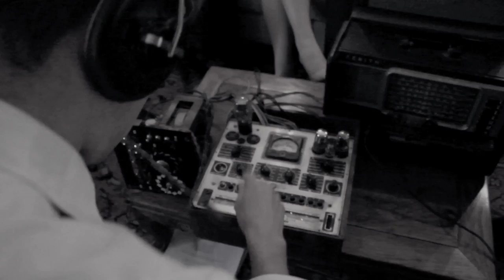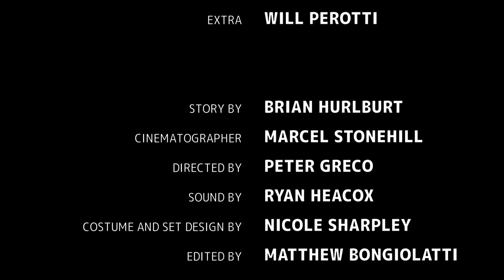The Twilight Zone Ep: The Machine (Full Movie)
A film studies project by Matthew Bongiolatti, Peter Greco, Ryan Heacox, Brian Hurlburt, Nicole Sharpley and Marcel Stonehill.  Enjoy!